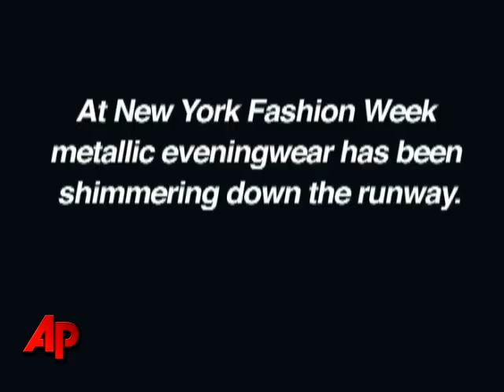Fashion Week Trend of the Day: Trophy Gowns